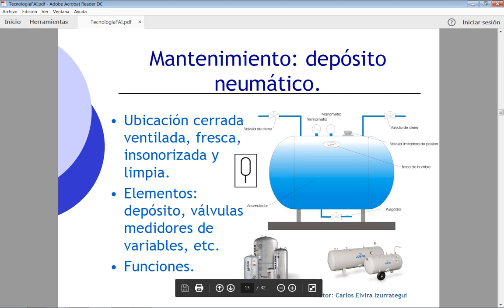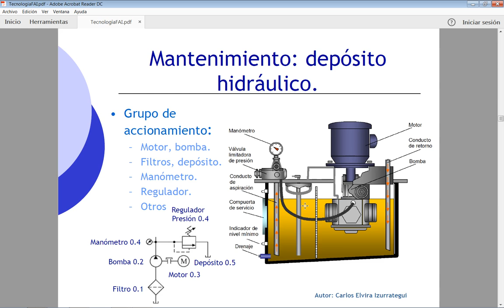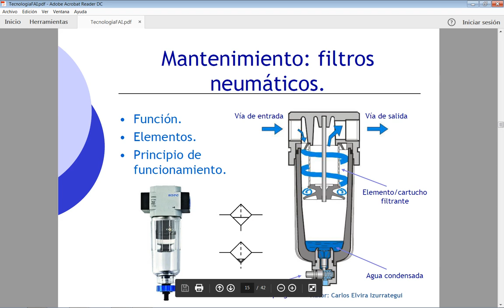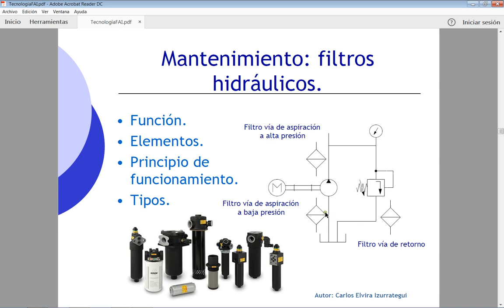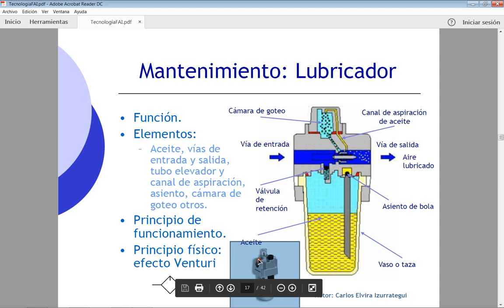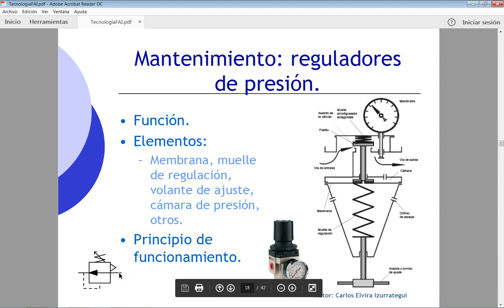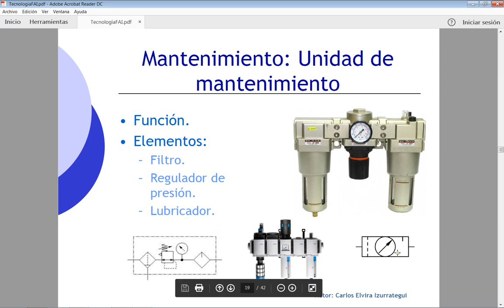Curso 2016-17. Tecnologías neumática e hidráulica. Tratamiento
Sesión de aula: Introducción a las tecnologías neumática e hidráulica. Elementos de tratamiento.